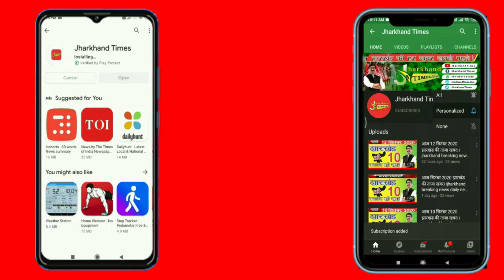Jharkhand Times : खलिहान में रखे धान में लगी भयंकर आग, महीनों की मेहनत राख में हुई तब्दील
खलिहान में रखे धान में लगी भयंकर आग, महीनों की मेहनत राख में हुई तब्दील